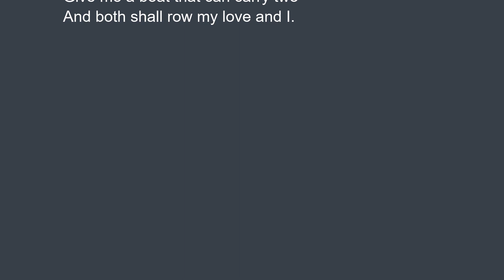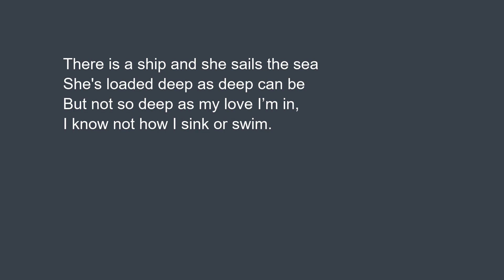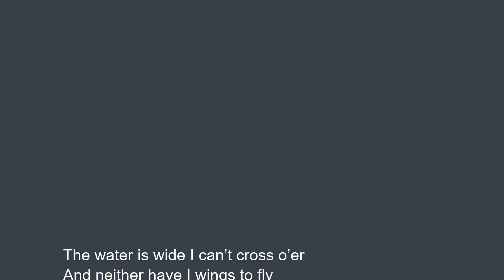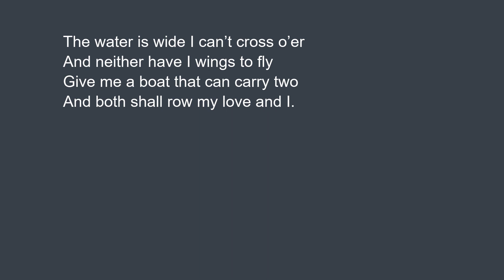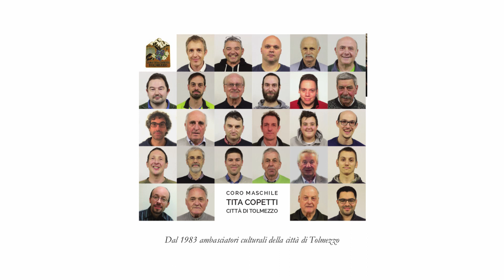The water is wide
Dall'album "Oltre  i confini" del 2017.